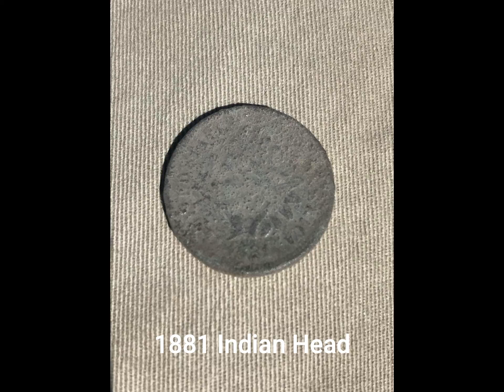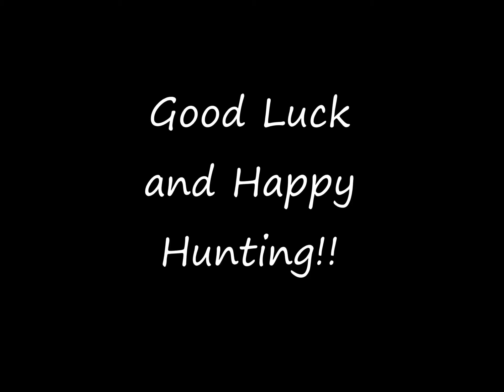Metal Detecting the Utah Northern Railroad Pt 1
I headed out for my first sortie into a field that was full of broken glass and brick. It was possibly a stop on the Utah Northern Railroad. Pretty safe to say that after this hunt, I knew that I was in the right spot! Enjoy!